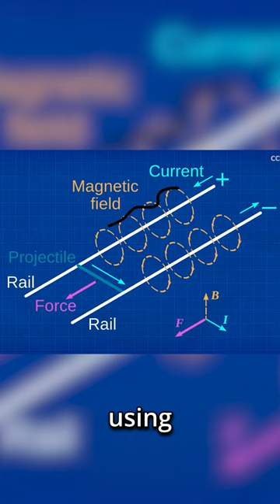How Long Until we Start Seeing Railguns in Warfare?